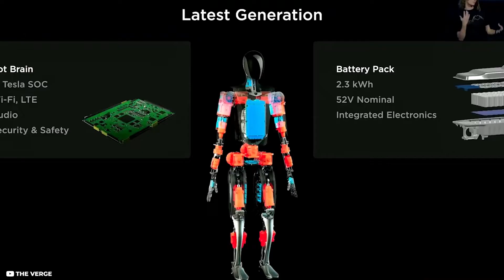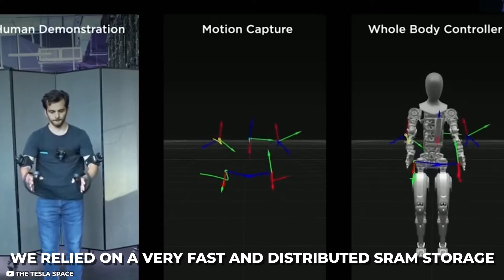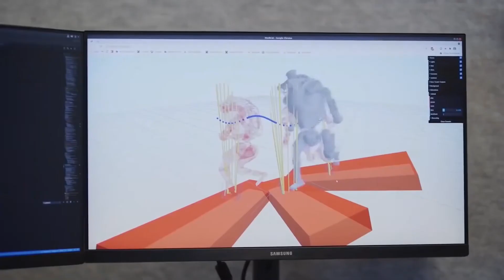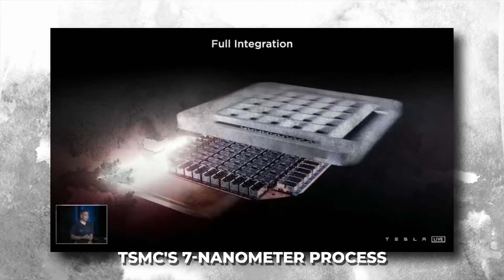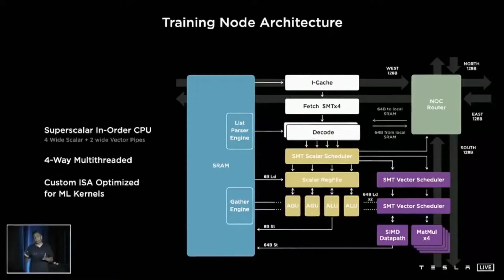Tesla's DOJO SUPERCOMPUTER explained!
Elon Musk & Tesla News

On the 30th of September, Tesla held its second TeslaAIDay, or ArtificialIntelligenceDay, if you needed the reminder. Not only did the company share new details on its TeslaAutopilot and FSD improvements, like the fact that they now have no less than 160.000 customers using FSD. Of course, they also revealed Optimus, the Teslabot that was a little bit disappointing but which Musk has great plans for. And then there were the insights into TeslaDojoSupercomputer, a supercomputer built from the ground up specifically for Tesla’s AI machine learning. Yes, the robots are getting smarter!

Wanna know more? We’ll go over all the details in the video!

👉 If you enjoy this video, please like it and share it. And YES, please leave us a fist bump in the comments 👊 😎

And if you know someone who would like this video, share it with them!

• Elon Musk Times is an Elon Musk fan channel, but ALL SCRIPTS are thoroughly researched and based on credible sources. So NONE of our content is 'the product of our writers' imagination'. Just so you know ✌️